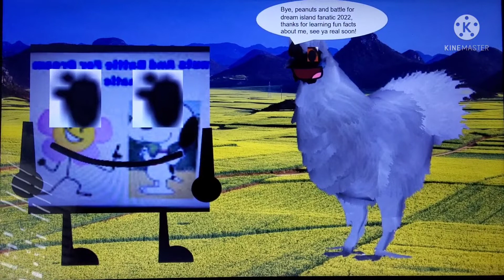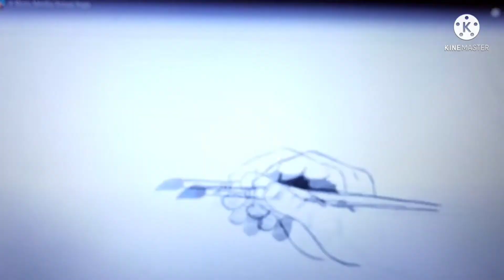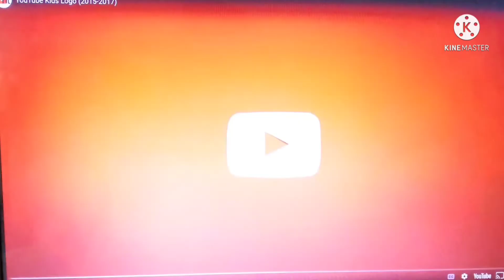PABFDIF2022’s Bizarre Zoological Expedition: Episode 11: Silkie Chicken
Go on an amazing expedition with Peanuts And Battle For Dream Island Fanatic 2022 to learn fun facts about the Silkie Chicken!